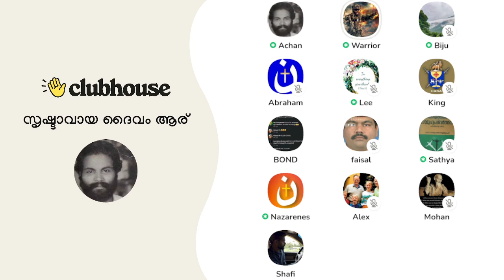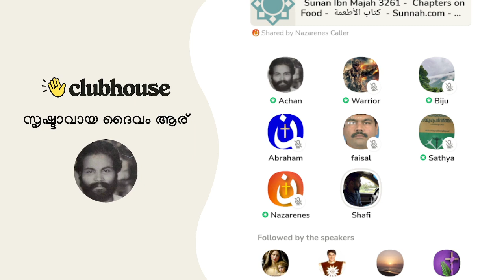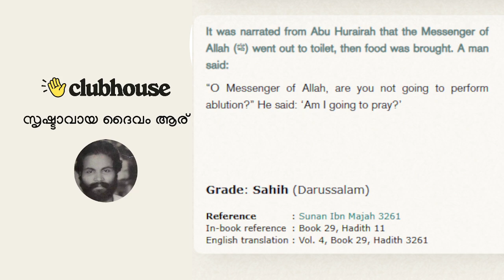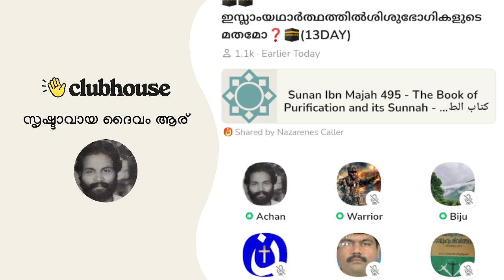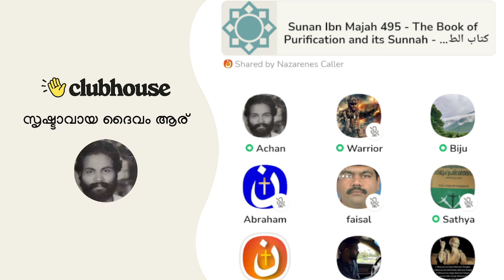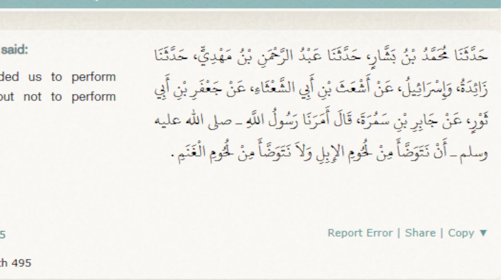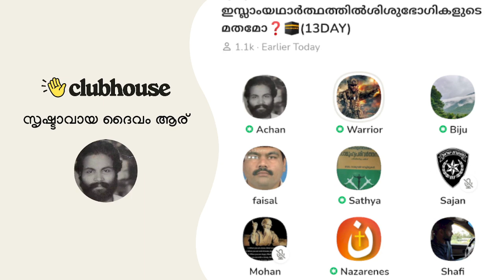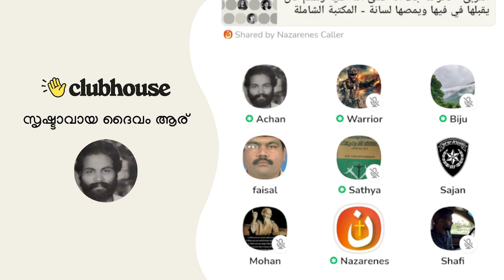അക്ഷമനായ ഇസ്ലാമിക സഹോദരൻ: ഞാൻ എന്ത് പറഞ്ഞാലും നിനക്കെന്താ ഇത്ര പേടി; ഞാൻ പറയട്ടെ; നീ നിർത്ത്!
അക്ഷമനായ ഇസ്ലാമിക സഹോദരൻ:ഞാൻ എന്ത് പറഞ്ഞാലും നിനക്കെന്താ ഇത്ര പേടി; ഞാൻ പറയട്ടെ; നീ നിർത്ത്! Clubhouse Malayalam Discussion

► Speakers: Nazarenes, Warrior, Sathya, Mohan, Shafi, Sajan, Biju